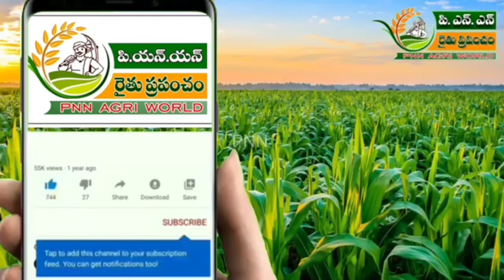09.10.24 ఈరోజు వి.కోట ఇతర 4 మార్కెట్ల టమోటా ధరలు Today Tomato Rates in V.Kota kolar and four markets